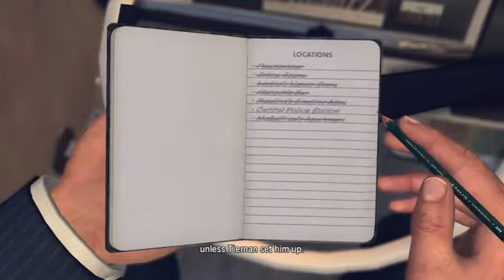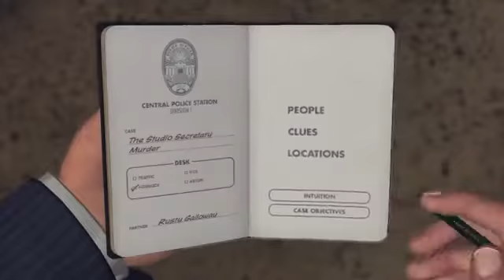L.A. Noire - DAVID COPPERFIELD - Part 651066